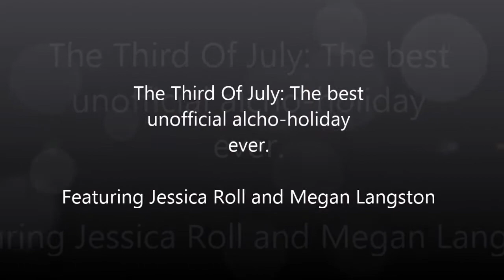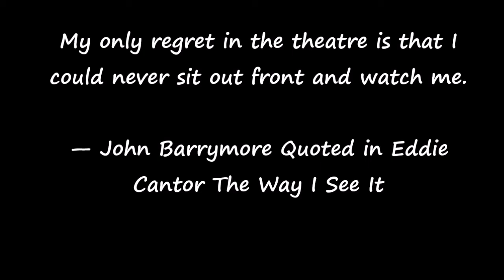third of july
My friend and I walk down a cliff to shoot fireworks before Merica day. There's some great activity that followed. I'm not a teenager just fyi, I'm almost thirty.